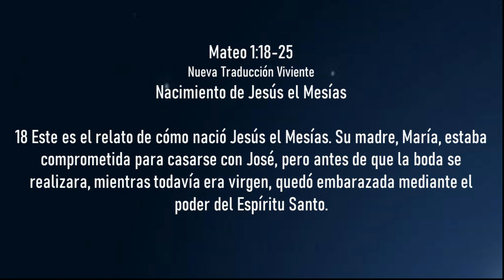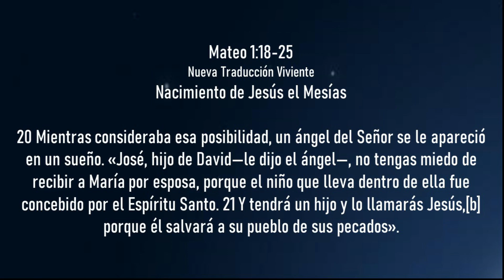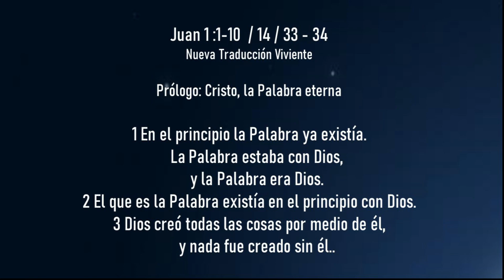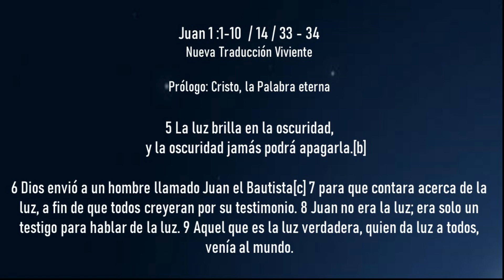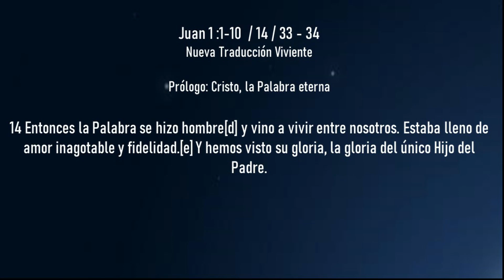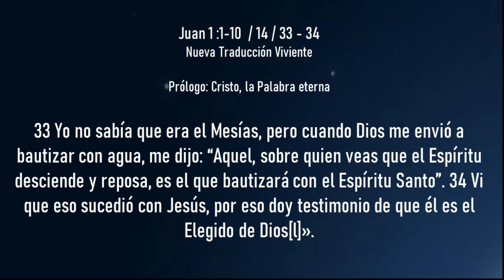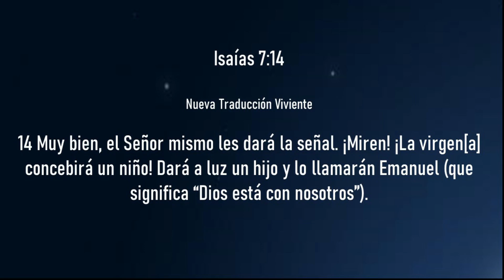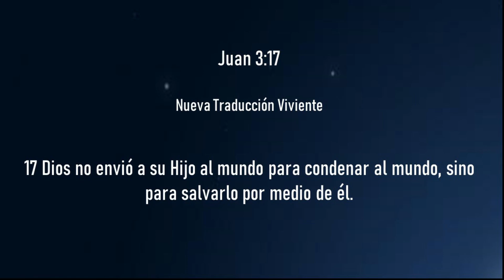El Nacimiento del Señor Jesus el Mesias - Seria Conociendo al Señor Jesus Parte 1